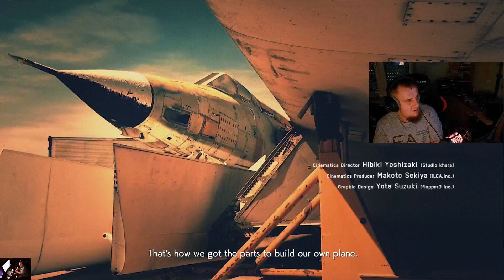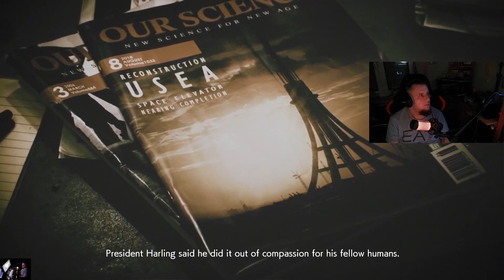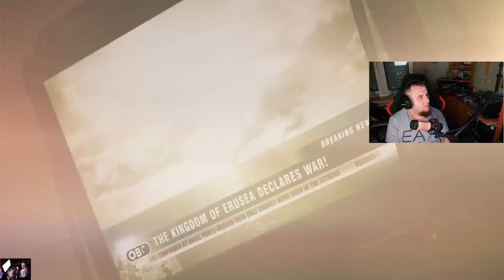[PC] Ace Combat 7: First Flight | Embark on an Aerial Adventure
🛩️ Prepare for takeoff as we dive into the adrenaline-fueled world of Ace Combat 7! This is the full stream VOD where we experience the excitement of aerial combat, breathtaking maneuvers, and heart-pounding missions.
💥 Engage in intense dogfights, execute daring aerial stunts, and unleash devastation upon enemy targets as we pilot some of the most advanced aircraft in gaming history.
✈️ Watch as we embark on daring missions, defend our airspace, and become the ace of the skies in this epic aerial adventure.
🌟 Don't miss out on this thrilling ride - join us now and experience the excitement of Ace Combat 7 firsthand!